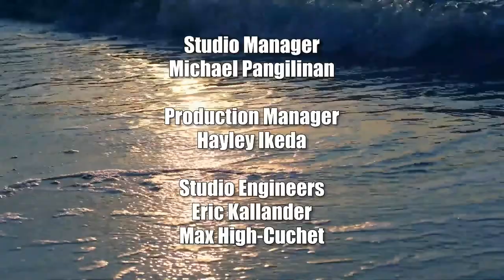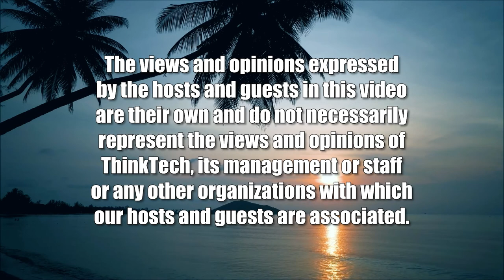A Review of Forget Me Not (The Movie Show)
Getting to Know Your Romantic Partner.  The hosts for this show are Jay Fidell and George Casen.

A barmaid meets a musician playing at the bar she works at, but there are twists and turns as the relationship develops. Near the end of the movie he reveals something that changes her understanding of his earlier actions.